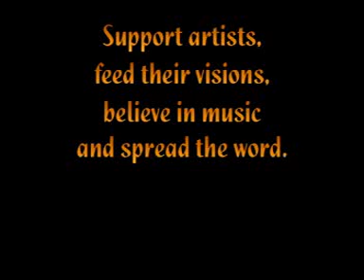Starsailor - Alcoholic A.3gp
lyrics
"Don't you know you've got your Daddy's eyes?
Daddy was an alcoholic,
But your mother kept it all inside,
She threw it all away,
I was looking for another you,
And I found another one,
When I looked round by you were gone,

Stand by my side,
And the pipe dream is yours now,
And the singer won't get in our way,

And Daddy was an alcoholic,

But you mother kept it all inside,
Threw it all away,

And the cynics won't get in our way,

I was looking for another chance,
See your blue eyed problem"